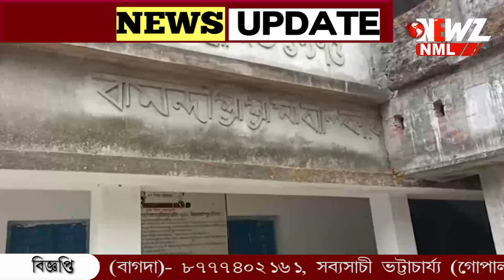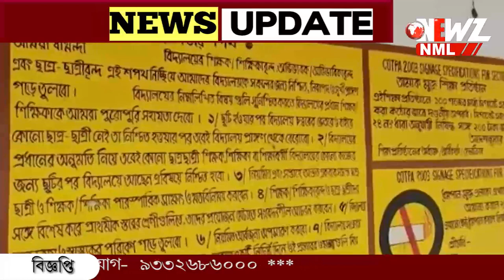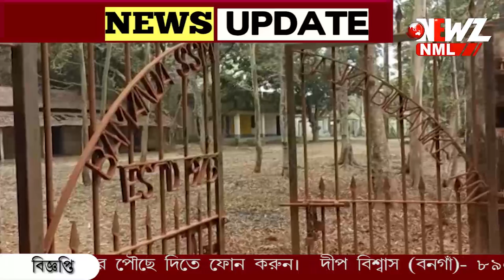এই স্কুলের শিক্ষিকা ও শিক্ষা কর্মী মিলিয়ে চারজন। ছাত্রী নেই একটিও!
স্কুলের শিক্ষিকা ও শিক্ষা কর্মী মিলিয়ে চারজন। ছাত্রী নেই একটিও! প্রতিদিনই নিয়ম করে শিক্ষিকীরা আসেন স্কুলে। শূন্য শ্রেণীকক্ষের দিকে তাকিয়ে যাচ্ছে দিন।